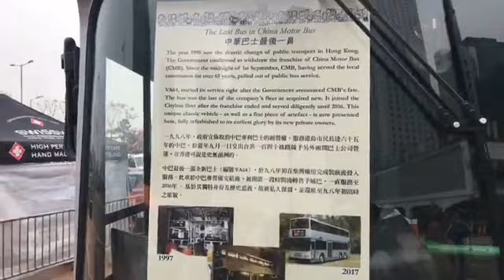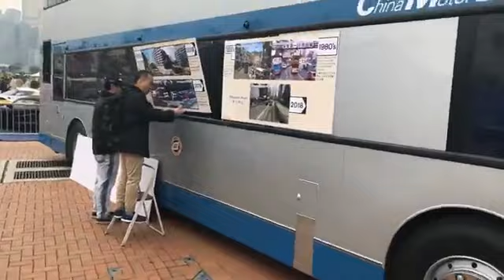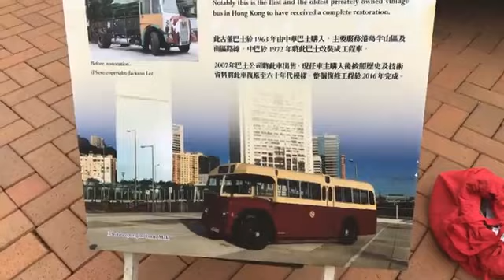AD 4563 & VA64 HR 1121